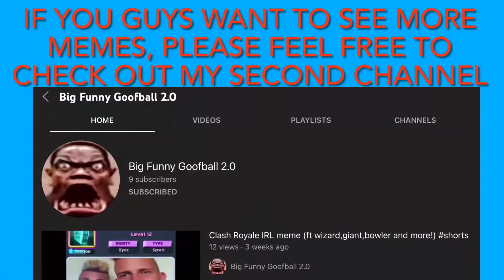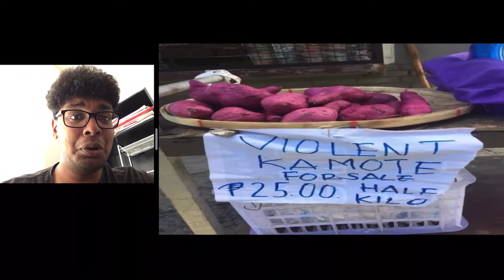When a Virtual YouTuber clipper tries to make a 21st century humor meme for the first time reaction!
One hell of a title and channel name, but a great and funny video even though it was mostly not in English!

Tags ignore:
i pull up dababy,
super idol
TikTok Try not to laugh
quandale dingle
social credit
social credit meme
aughhhh
damn daniel ar ar ar
guys look a birdie
brain fart
super idol 的 笑容 都 没 你 的 甜
goofy ahh sound
ok i pull up
mr incredible becoming uncanny
john xina
what da dog doing
red sun in the sky
big shot
jerma brain on smart boosters
can i put my balls in your jaws original song
boi what the hell boi
hi my name is aughhhh
21st century humor reaction
Memes
Funny memes
Funny meme compilation
Dank memes
Undertale
Fallen Down song Singing Undertale man meme emotional damage meme super idol meme social credit meme meme sheep tiktok meme guys look a birdie meme original teen titans quandale dingle backrooms teen titans go guys look a birdie  otamatone noot noot beluga battle skittles meme pop cat pop cat pop cat meme skittle skittles meme original